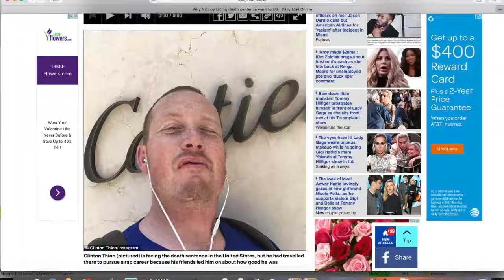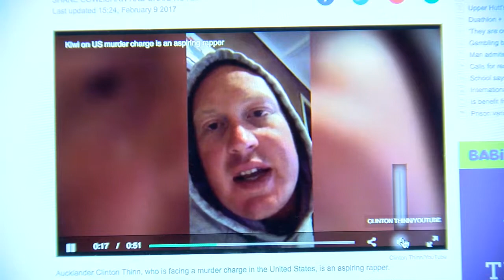RAPPER ACCUSED OF MURDER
Derek Johnson photojournalism news story